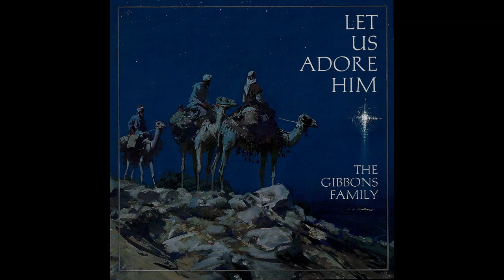The Gibbons Family - Let Us Adore Him (Full Album)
Click “show more” for TRACKLIST BELOW
Violin: Loenard Braus, Meredith Campbell, Tom Baron, Sarah Brough, Kathryn Collier, Nelia Hopkins, Emily Day Shumway, Jennifer Dutton, John Englund, Joe Evans, Tammy Gallup, Katharine Kunz, Natalie Reed, Emily Richards, Judd Sheranian, Richard Stout, Jennifer Savastano, Lois Swint | Viola: Melissa Gray, Leslie Harlow, Christopher McKellar, Nels Paulsen, Mario Ortiz, Lynn Rilling, Candace Vessel | Cello: Ellen Bridger, John Eckstein, Jim Hardy, Warren Mueller, Julie Newton, Keving Shumway | Bass: James Allyn, Frank Asper, Daniel Gwin, Ben Henderson | Flute: Jane Lyman | Oboe: Holly Gornik | Horn: Stephen Proser
Executive Producer: Earl Madsen | Producers: The Gibbons Family | Associate Vocal Producer: Todd Sorensen | Engineers: Barry Gibbons, Todd Sorensen, Michael Gibbons | Mixing/Mastering: Barry Gibbons | Album Design: Shauna Gibby | Cover Painting: "Wise Men" by Harry Anderson | Orchestra Contracting: Kenny Hodges/Meredith Campbell | Orchestra Conducter: Greg Buttars

1.  Messiah Medley  0:00
2.  Candlelight Carol (John Rutter Cover)   5:34
3.  Oh, Come, All Ye Faithful  9:24
4.  Let Us Adore Him  12:08
5.  Star Carol (Alfred Burt Cover)   16:36
6.  Angels We Have Heard On High  18:53
7.  Away In A Manger  22:45
8.  Breath Of Heaven (Amy Grant Cover)  26:22
9.  Soft And Warm  31:43
10.  Winds Thro' The Olive Trees  35:20
11.  Carol Of The Bells  39:15

Please support the Artists, and thank you for listening!